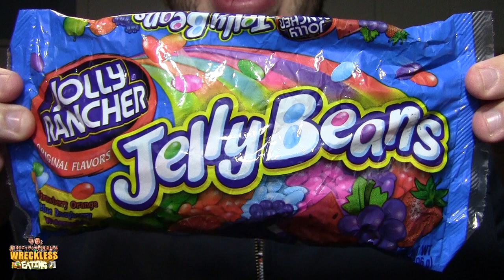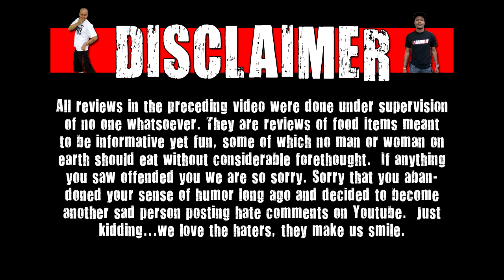WE Shorts - Jolly Rancher Jelly Beans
Today on we shorts Havik & Matt Zion review Jolly Rancher Jelly Beans!